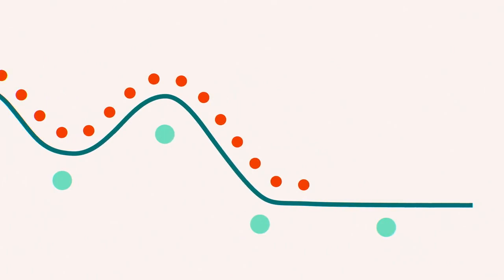Horse-drawn to High Speed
🚂  Our modern railway represents more than 200 years of innovation and determination.

🎥 We're building on that engineering tradition, constantly innovating and developing - for you and future generations: